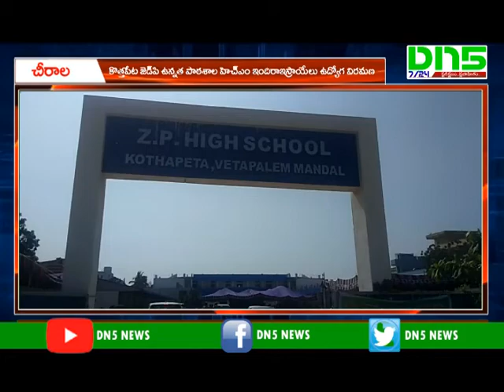Amanchi Participate in Indiral israyel retairement function || kothapeta || DN5 News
తక్కువ కాలంలో ఉత్తమ సేవలతో ప్రధానోపాద్యాయురాలు ఇందిరా ఇస్రాయేలు ప్రజలు, విద్యార్ధుల అభిమానాలను అందుకున్నారని ప్రకాశం జిల్లా చీరాల మాజీ ఎంఎల్‌ఎ ఆమంచి కృష్ణమోహన్‌ అన్నారు. కొత్తపేట జెడ్‌పి ఉన్నత పాఠశాల ప్రధానోపాధ్యాయురాలిగా సేవలందిస్తూ ఉద్యోగ విరమణ పొందిన ఇందిరా ఇస్రాయేలు ఉద్యోగ విరమణ సభలో ఆయన మాట్లాడారు. ఉద్యోగరీత్యా పదవీ విరమణ సహజమని అన్నారు. ఇన్నిరోజులు ఉద్యోగరీత్యా బాధ్యతలు నిర్వహించి ప్రస్తుతం కుటుంబంతో ఆనందంగా గడపాలని ఆకాంక్షించారు.
అనంతరం ఆయన ఇందిరా ఇజ్రాయెల్, ముఖర్జీ దంపతులను ఘనంగా సన్మానించారు. సభలో వేటపాలెం ఎంఇఒ నాసిక ఏకాంబరేశ్వర రావు, పాఠశాల కమిటీ అధ్యక్షులు ఇరపని విక్టోరియా రాణి, కొత్తపేట ఎడ్యుకేషనల్ ట్రస్ట్ ప్రతినిధులు గవిని నాగేశ్వరరావు, న్యాయవాది పీవీ తులసీరాం, విశ్రాంత ఎంఇఒ జె మోహనరావు, మాజీ సర్పంచి ఊటుకూరి  వెంకటేశ్వర్లు, ఎస్‌జిడి ఖురేషి, బాలక్రిష్ణ, ఊటుకూరి సుబ్బారావు, సత్యనారాయణ, ఫణి, సుభద్ర, స్వర్ణలత, భాను, డేవిడ్, రవి కుమార్ పాల్గొన్నారు.